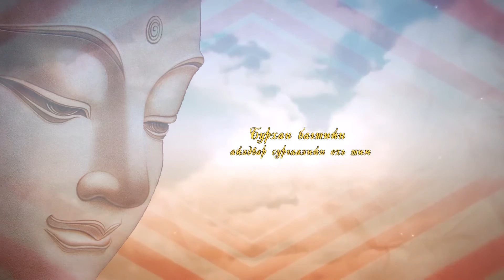Бурхан багшийн айлдвар сургаалийн охь шим 03